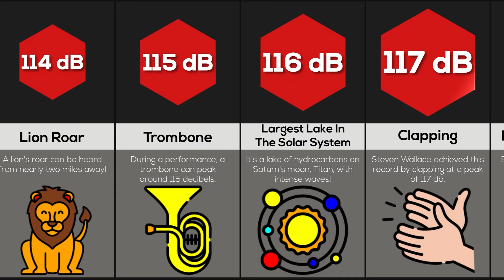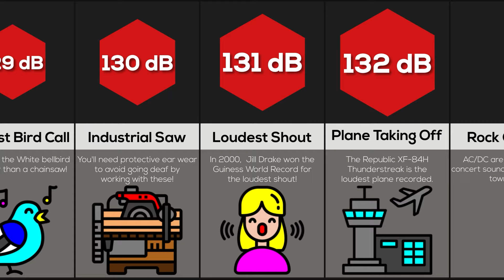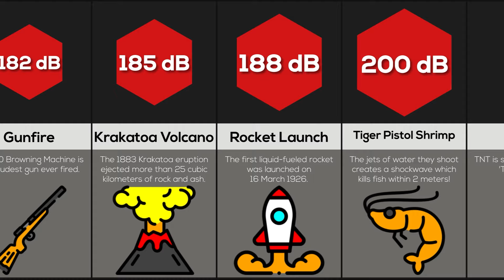Comparison: Loudest Noises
The world's largest FART would be enough to DEAFEN YOU! But it's not as many decibels as a TAYLOR SWIFT concert! From noisy restaurants to natural disasters - and even cosmic events - watch to find out the loudest sounds ever recorded.